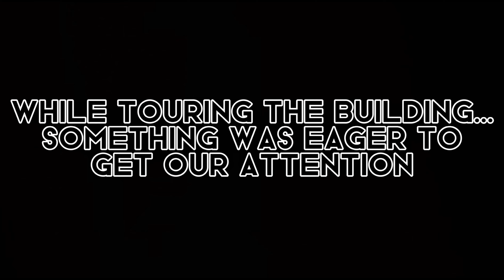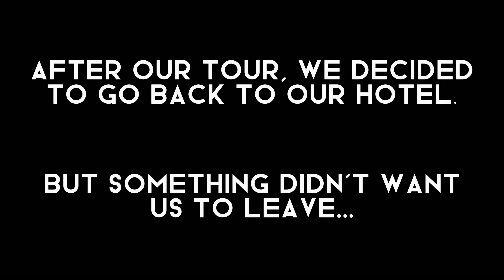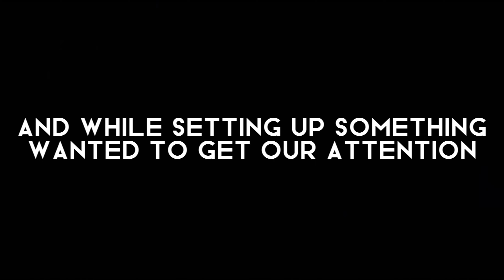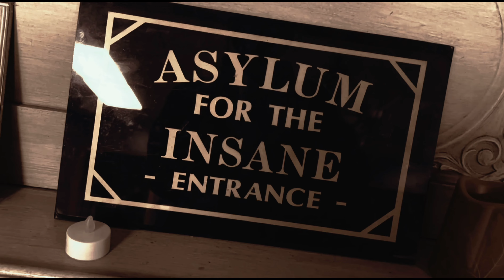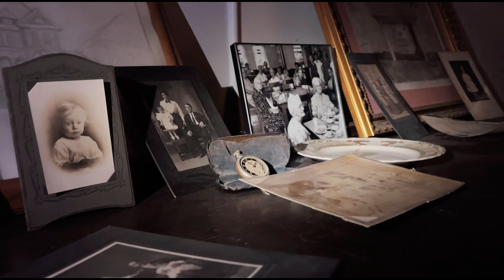Locked Inside a Haunted Asylum Alone | Madison Seminary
Tonight we visit the Haunted Madison Seminary in Ohio for Level 4 of Levels of Fear. We investigate a new room called The Devils Toy Box as an Evil spirit follows us through the Asylum. During this Clayton gets handcuffed and left alone in the attic. At the end of the night a guardian angel makes its self known.

*Any amount is appreciated greatly and will be put to future investigations🖤

VIDEO CHAPTERS

00:00 Trailer
00:24 Intro
00:40 History/Tour
04:54 Locked Inside
05:54 The Basement
07:50 The Dinning Room
15:29 The Hole
18:40 The Devils Toy Box
26:20 Sarah’s Room
27:23 The Doctors Office
35:35 Split Up w/ Handcuffs
42:37 The Pink Room
46:36 The Classroom
55:16 Outro